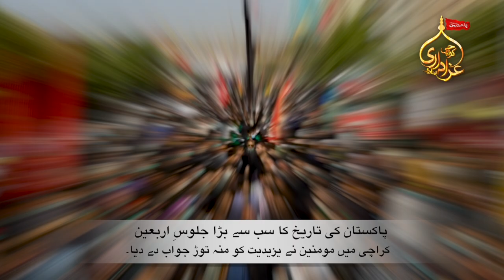Karachi Ki Tareekh Ka Sabse Bara Juloos || ArbaeenJuloos2020 KarachiJuloos || 20 Safar 1442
Event
Location: Karachi
Date Time: 20 Safar 1442
Recorded by Karachi Azadari TV